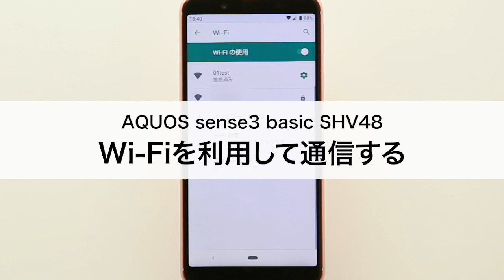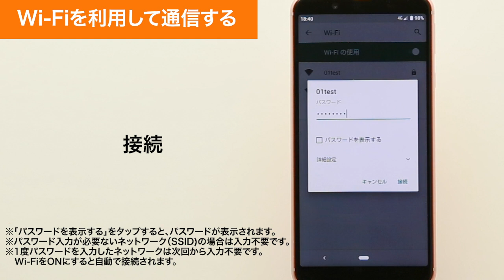【AQUOS sense3 basic SHV48】Wi-Fiを利用して通信する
AQUOS sense3 basic SHV48でWi-Fiを利用して通信する方法をご説明します。